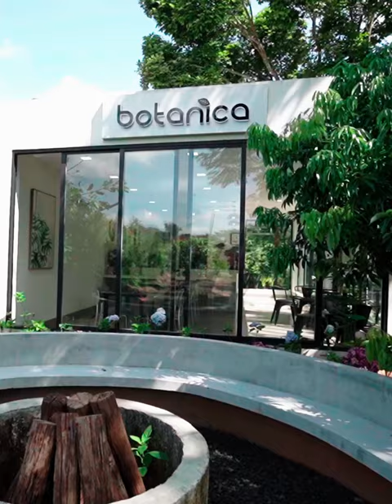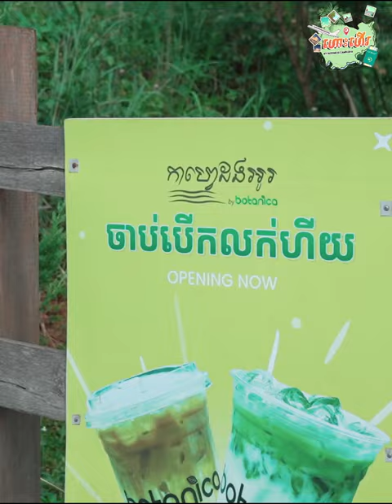ហាងកាហ្វេលាក់ខ្លួន រចនាទាក់ទាញ ទេសភាពព្រៃភ្នំ ទឹកធ្លាក់ ស្អាតមិនចាញ់នៅភ្នំពេញទេ